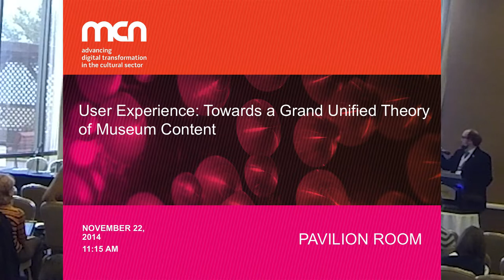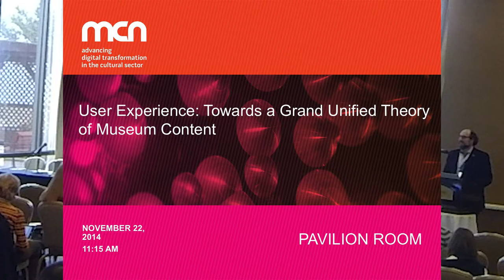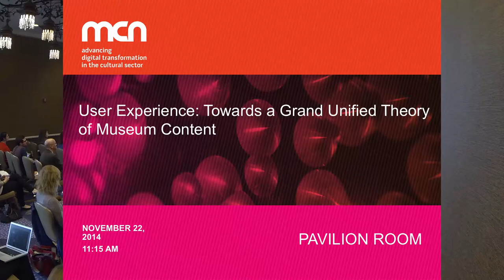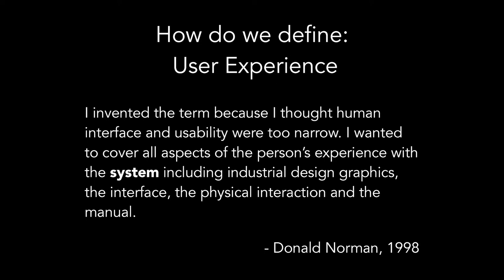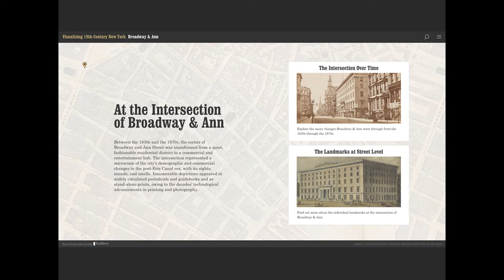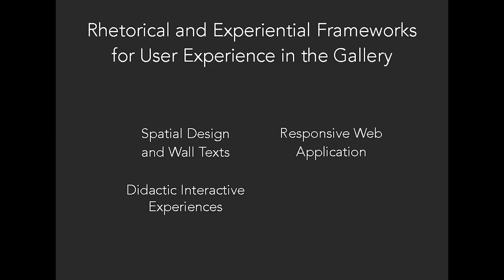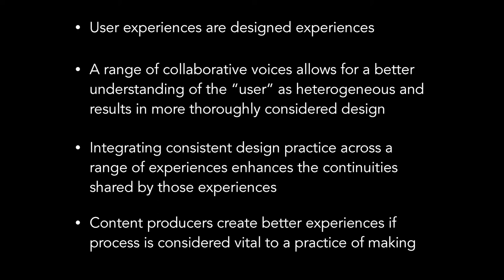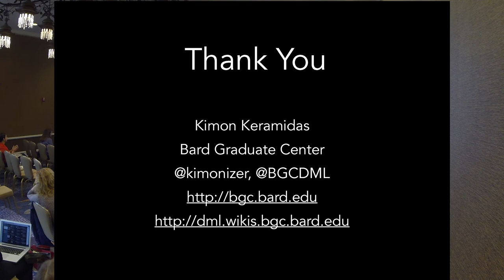MCN 2014: User Experience: Towards a Grand Unified Theory of Museum Content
Presenters:

Jennifer Foley, Director of Interpretation, Cleveland Museum of Art;

Kimon Keramidas, Assistant Professor and Director of the Digital Media Lab, Bard Graduate Center;

Corey Pressman, President, Exprima Media;

Robert Weisberg, Senior Project Manager, Editorial Department,